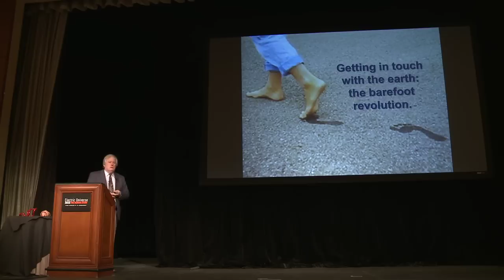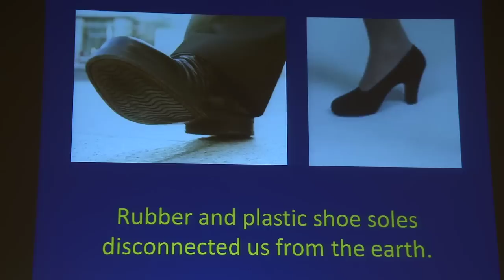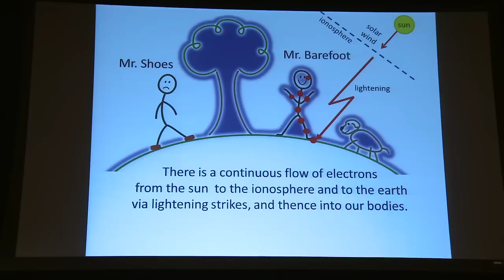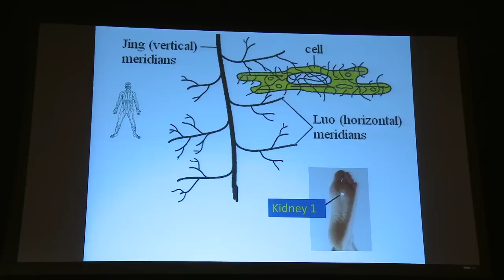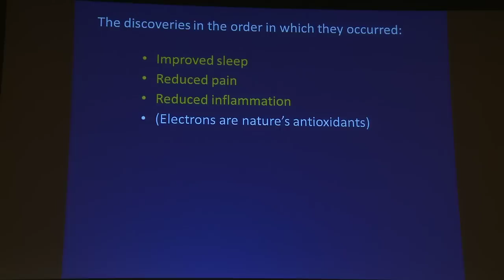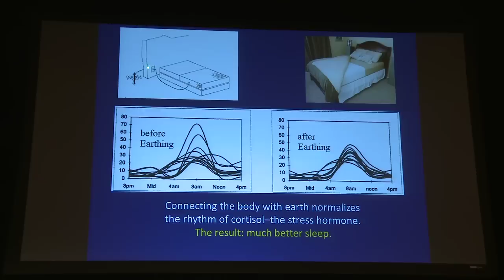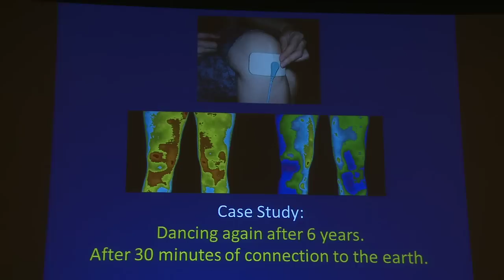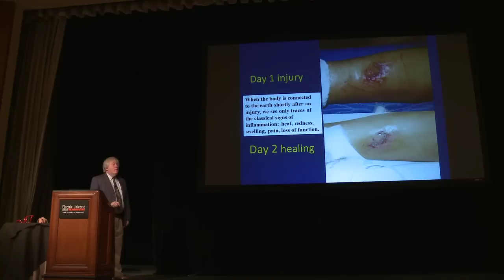James Oschman: Human Metabolism Meets Cosmic Metabolism | EU2012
Excerpt from "Human Metabolism Meets Cosmic Metabolism" by James Oschman, Electric Universe 2012 Conference: The Human Story.